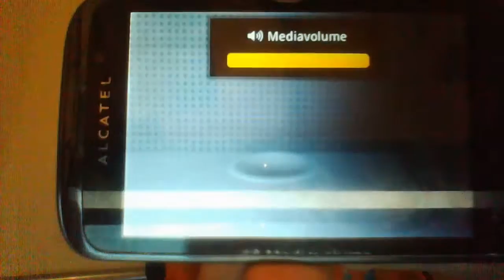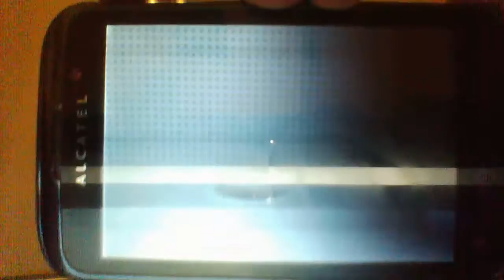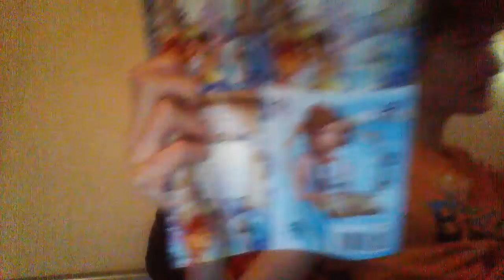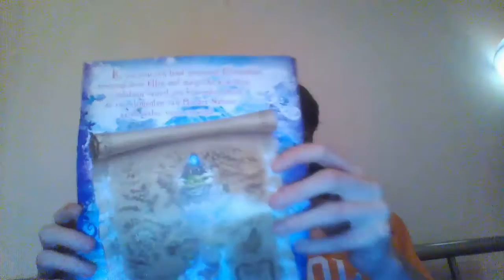avond eten update ( zonder eten met avond ) en met updates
eindelijk heb ik de eerste aflevering van de shit wars gefilmd die komt waarschijnlijk dinsdag online ofzo. en Ik heb een kleine haul die een lego dimensions iets bevat. en paarse gewichten? en een shoutout ergens in de video ( weet niet waar dus kijk de hele video als je wilt weten ie dat is ).
lol dit is een veel te lange beschrijfing.
maar dat boeit mij niet heel erg.
ook upload ik het direct nadat ik het gefilmt heb.
maar ik ga nu.
dankje wel voor het lezen van de hele beschijfing. reageer etenavond als je dit leest.